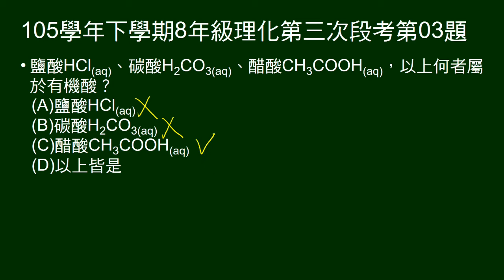105學年下8年級理化三段第03題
問鹽酸、碳酸、醋酸，何者為有機酸？